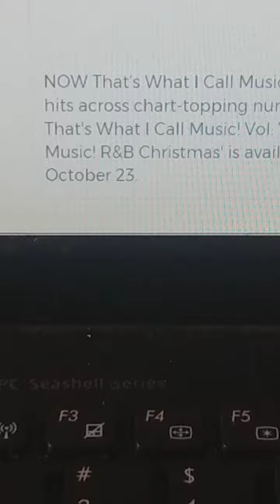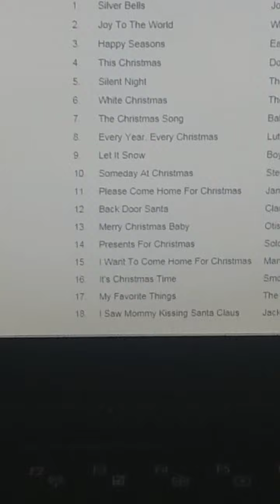NOW 76 is here!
NOW 76 is yet to be released, but it has the list of songs:

1. Cardigan
2. Nobody's Love
3. Savage Love
4. Supalonely
5. Rain On Me
6. Breaking Me
7. Mamacita
8. Midnight Sky
9. Come & Go
10. Bang!
11. My Future
12. Ily
13. Past Life
14. Lose Somebody
15. One Margarita
16. Die From A Broken Heart

Now What's Next Tracks:
17. Forgive Myself
18. Weirdos
19. Mariposa
20. Elephant In The Room
21. Bored